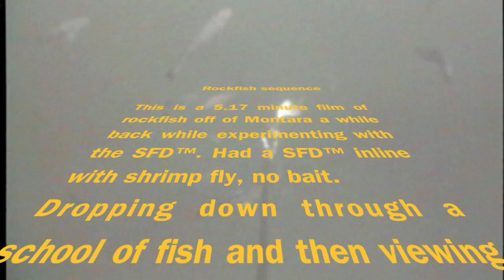Ling Cod Attacks rock fish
While experimenting with the SFD™ (Shelton Fish Descender) caught a shot of an ling cod attacking rockfish near Montera Calilifornia. SFD™are designed to save fish suffering barotrauma and are available